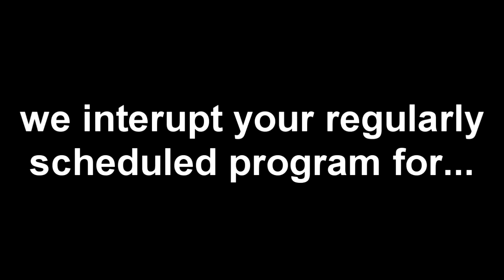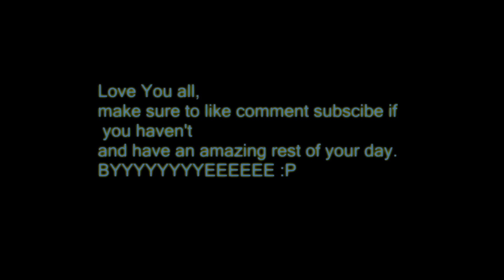Channel announcements and some Decimation